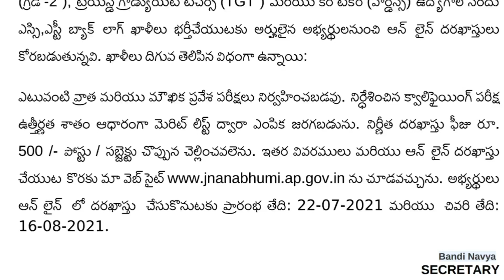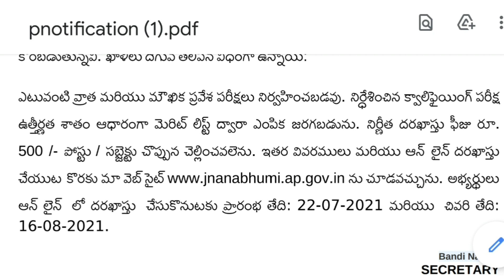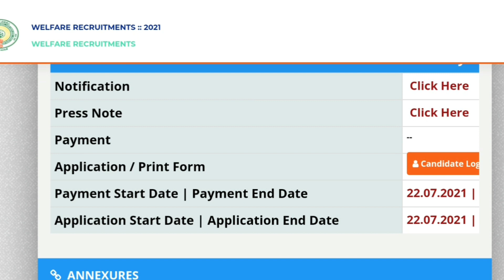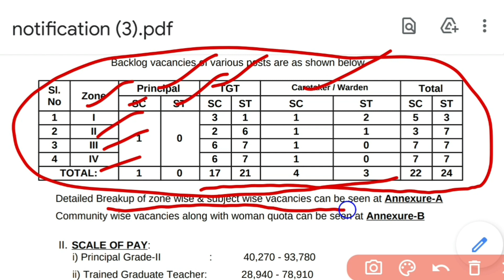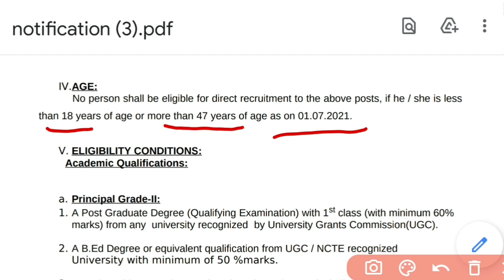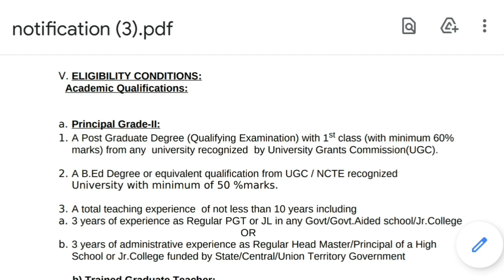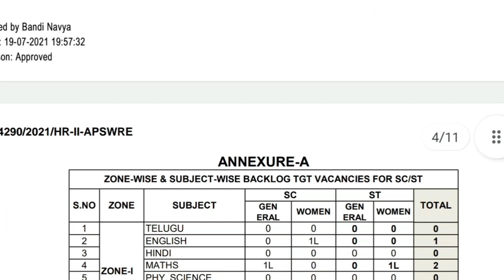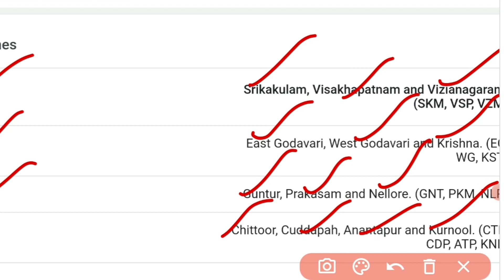13 జిల్లాలలో AP సాంఘిక సంక్షేమ శాఖ లో ఉద్యోగాలు | Government Jobs | Backlog Jobs | AP Calendar Jobs